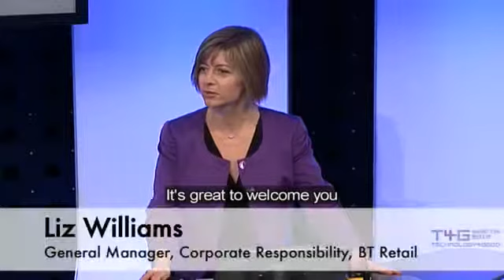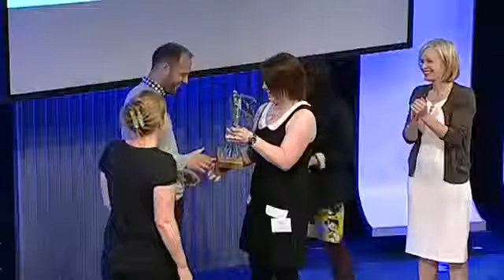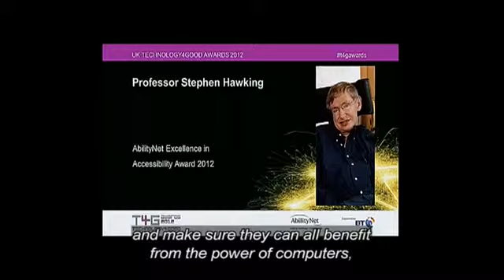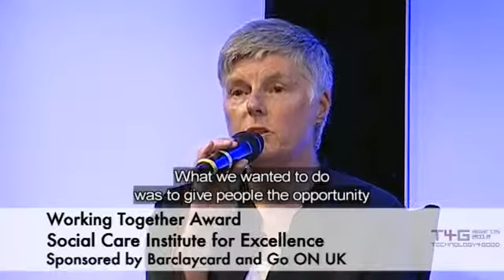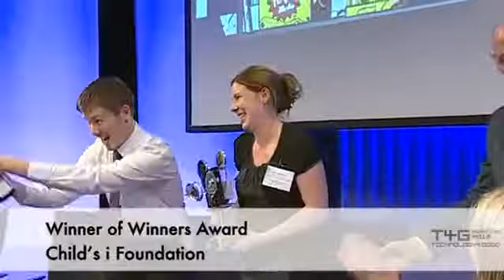Tech4Good Awards Ceremony 2012